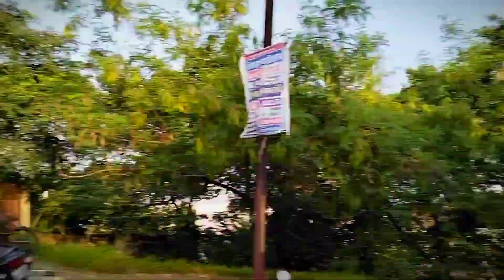navratri vlog by Sumit | Jay mata di 🙏.